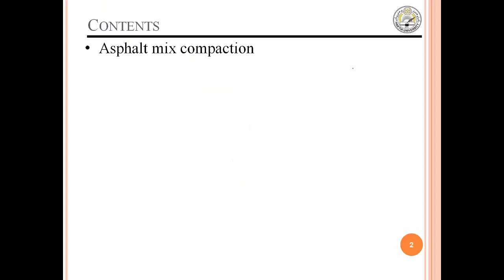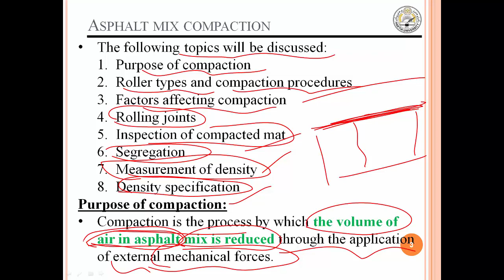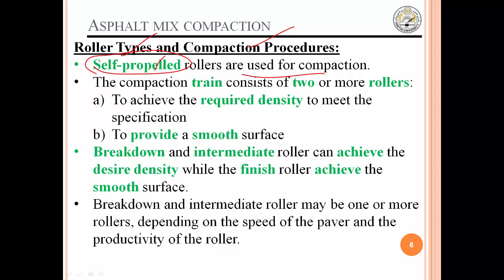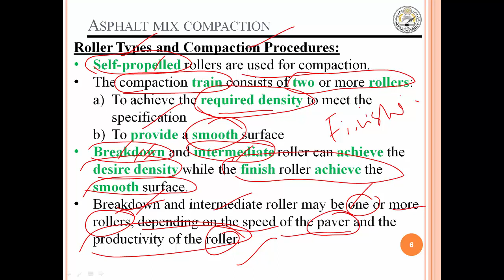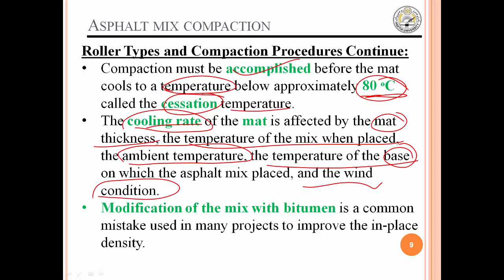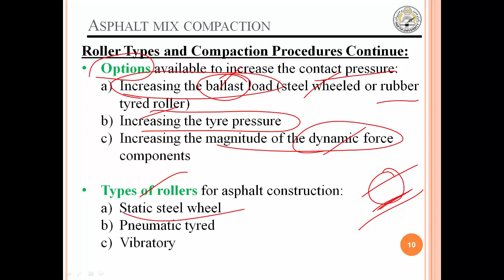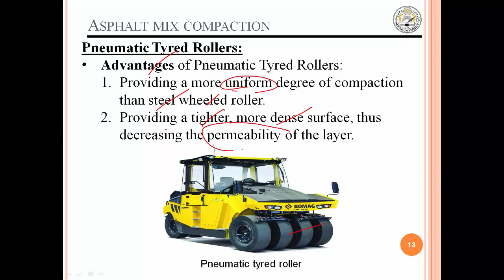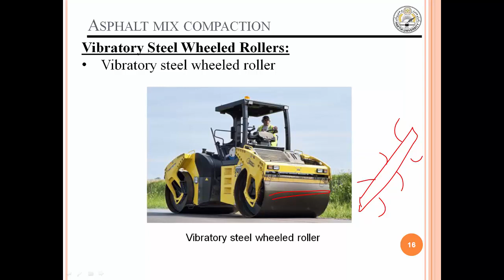Lecture 15 Hot Mix Asphalt Production and Construction